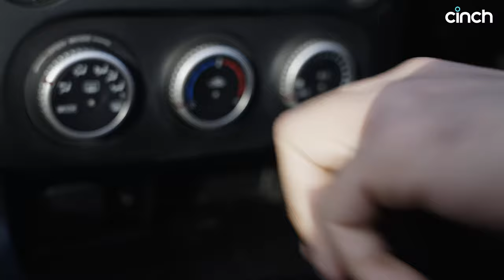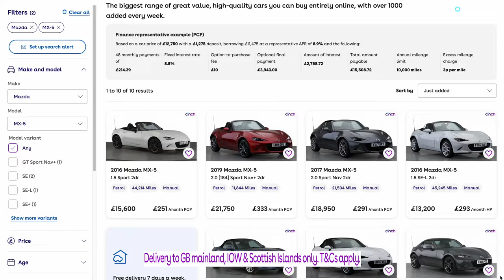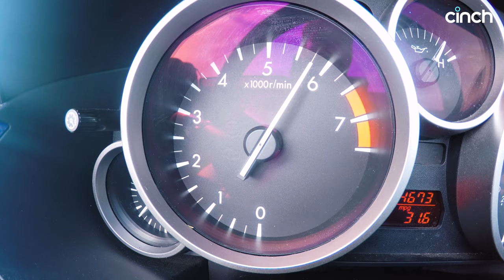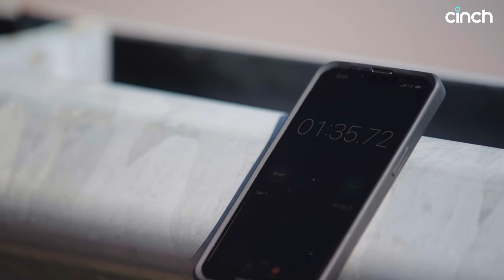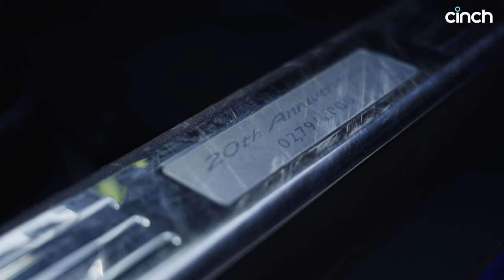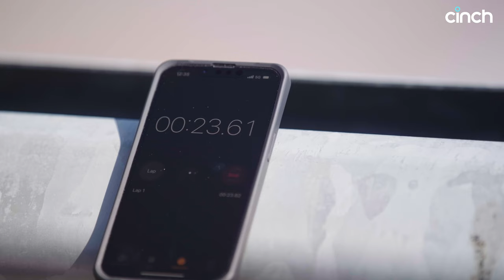WHO'S FASTER? MX-5 Challenge: Yianni vs Sam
cinch's Motoring Editor goes up against Yianni (yes, THAT Yianni) for the first in a new series of head-to-heads, starting on our home turf. The gloves are off (and so is the roof!) as Sam and Yianni attempt to go faster around our beloved Rockingham Raceway's inner circuit. Who's fastest? And does our MX-5 stay in one piece? Press play to find out...

00:00 Introduction
02:13 The MX-5
02:50 Yianni's track intro
04:45 Rock, paper, scissors
05:10 Sam's practice laps
07:30 Sam's timed lap
11:00 Yianni's practice laps
13:15 Yianni's timed lap
16:02 The results!